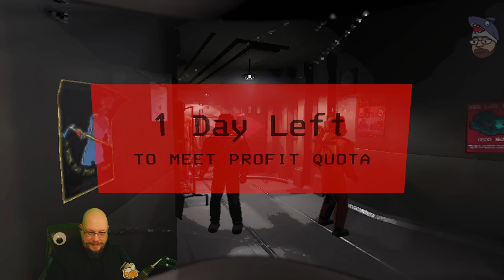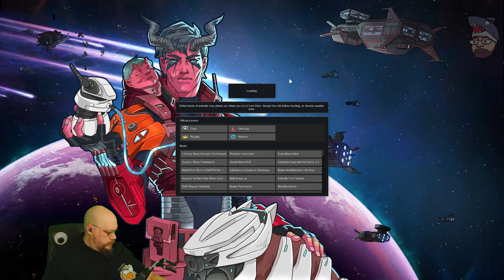Lethal Company and RimWorld: I am the agent of corporate chaos? Maybe?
Archived Twitch stream from December 4th, 2023.

Starting off playing Lethal Company with Flought, ChocChipChai, and Nism0.

Then heading into RimWorld afterward!

00:00 Stream Start
05:00 Lethal Company actually starting
1:47:39 RimWorld
More regular scheduled streaming can be found on my Twitch channel
Or LiveSpace: